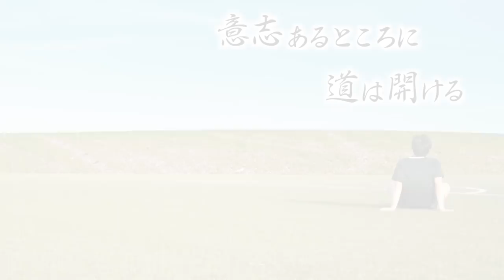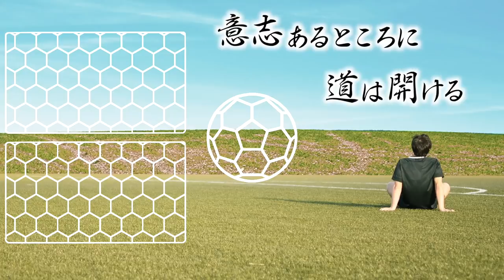【スタジアムVLOG】ウンパルンパと行く!鹿島ホーム開幕戦!常勝軍団•鹿島アントラーズvs王者•川崎フロンターレを最速レビュー！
【FOOTBALL DREAM　鹿島アントラーズの栄光と苦悩】
クラブ初の長編ドキュメンタリーシリーズ作品はU-NEXTで配信中!